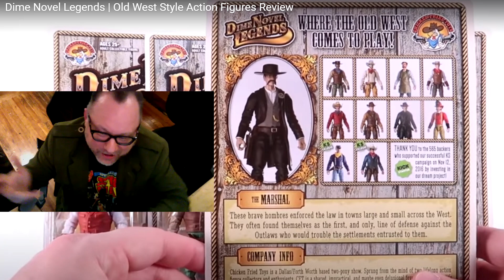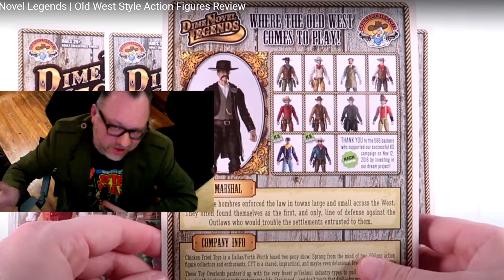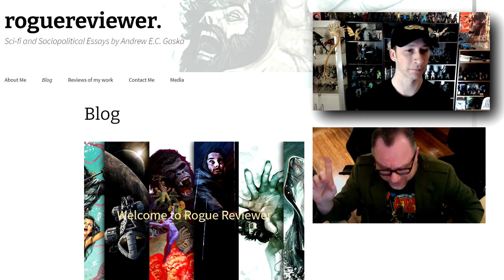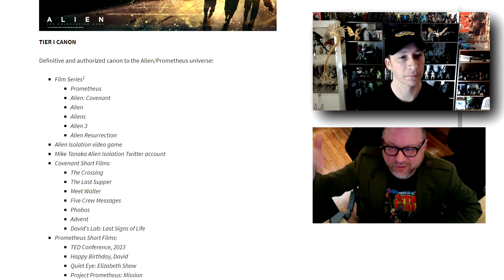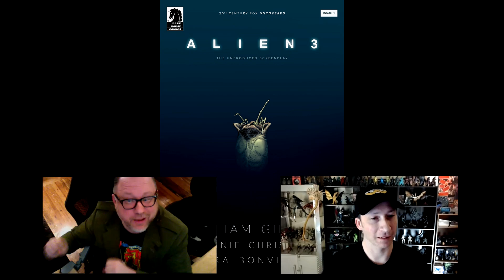Conversation w/ Andrew E.C. Gaska / Alien Franchise Consultant & RPG Writer Part 1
Its a conversation with Andrew E.C. Gaska!  He is the writer for the Alien RPG and he's also a franchise consultant for Alien, Predator, and Planet of the Apes for 20th Century Studios.  We sit down online and talk about the rpg, alien canon, and some other stuff!  Check it out!

Music
CO.AG Music
This Digital Heart Feels Love - Futuristic Sci-fi Electronic Background Music